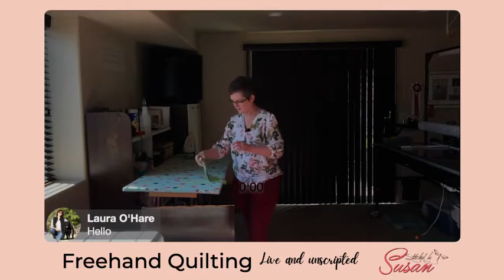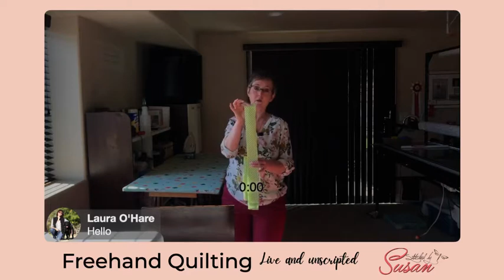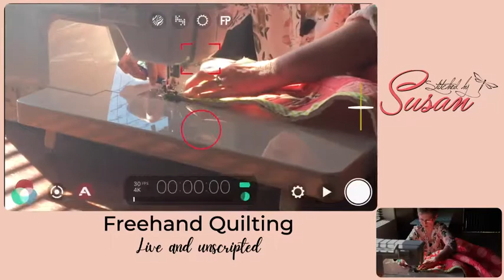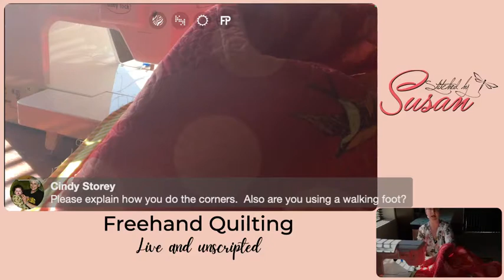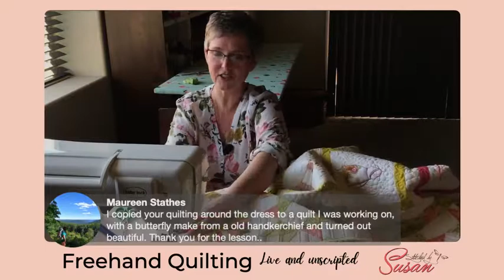Quilt Binding - the Sundress Quilt (Replay)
In this episode I apply double-fold binding (100% done on the sewing machine) to the Sundress quilt. A few topics discussed are:
 - calculating how many strips to cut
 - sewing the strips together
 - a nifty pressing hack
 - a simple tool to keep the prepared binding untangled (pretty sure you have one in your house!)
 - the steps for actually applying the binding
As always, it's in real time, and all oopses and bloopers are included free of charge.

The quilt pattern is "Sundress" by Crabapple Hill.

PLEASE NOTE: The custom quilting of this entire project is available for purchase as well. It's over 12 hours of video, presented in 6 sessions. While not formal lessons, as I quilt, I talk through the decisions and processes (such as batting, basting, stitching in the ditch, etc) Look for THE SUNDRESS QUILT